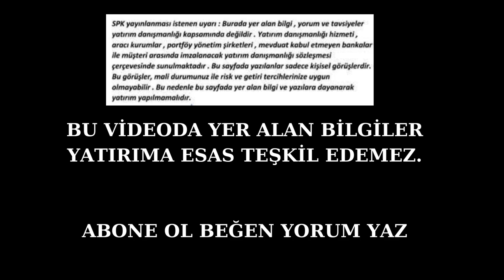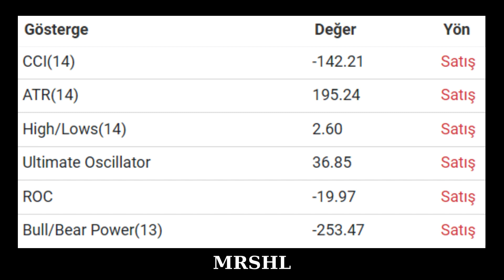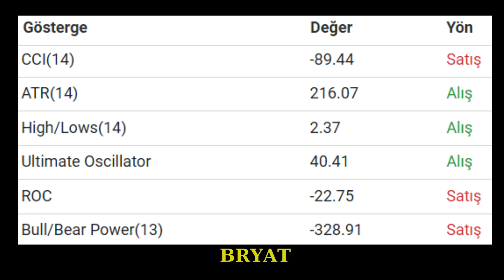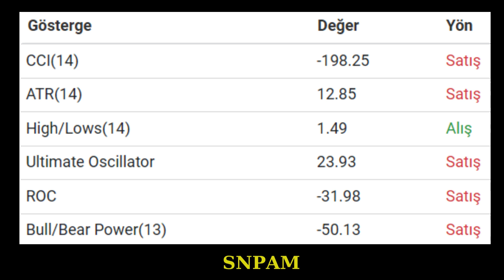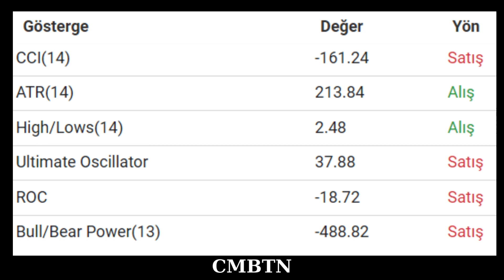DÖRTLÜ HİSSE ANALİZ